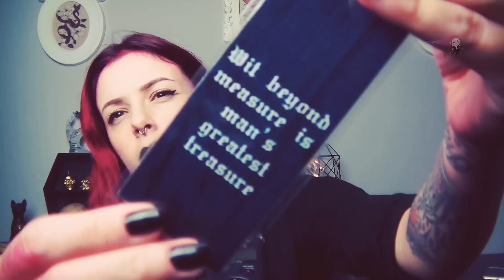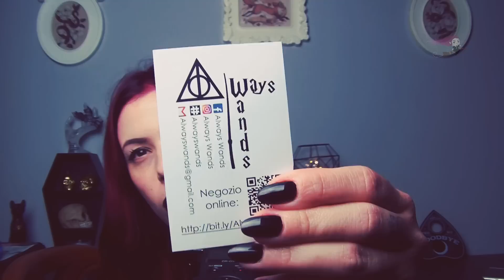Always Wands: spacchettiamo insieme questa busta a sorpresa!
🎧Per favore indossa le cuffie - Please wear headphones!🎧

• Ciao! Oggi apriamo insieme un pacchetto speditomi da Always Wands! Potete andare a dare un'occhiata alla loro pagina Instagram qui
Ora mettetevi comodi e rilassatevi! Un abbraccio, a presto!

• Hello! Today we open together a package sent to me by Always Wands! You can go and have a look at their Instagram page here: https: // Hl = en
Now get comfortable and relax! XOXO, see you soon!

▪ Questo canale è per me una grande passione e cerco sempre di migliorare la qualità dei miei video. Se ti fa piacere contribuire a questo scopo, è possibile faro tramite donazioni cliccando sul link "Salvadanaio". Grazie per il supporto!

▪ This channel is for me a true passion so I always trying to improve the quality of my videos. If you’d like to contribute to this purpose, than that’s possible via donations, just click the tip jar link.

☽ Se sei curioso questo è il mio account Instagram/If you are curious this is my Instagram account